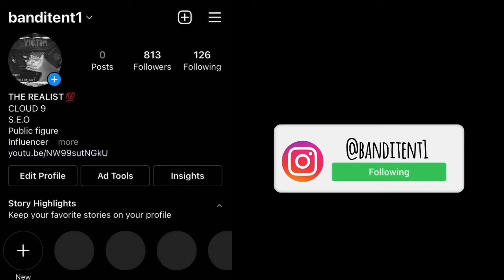I SEEN SNOW FOR MY FIRST TIME!! *I busted my A$$* (best thing ever)